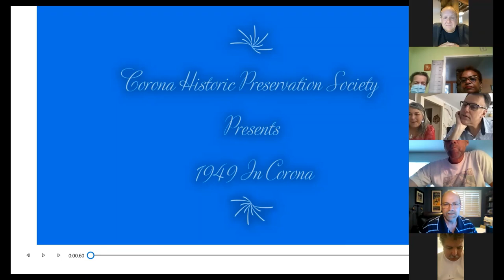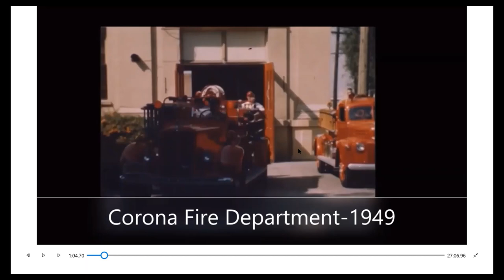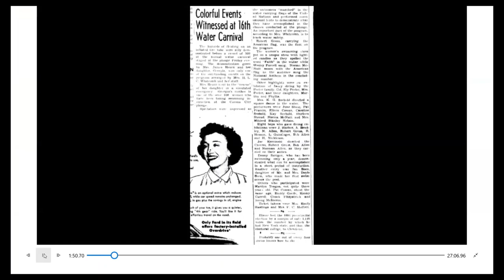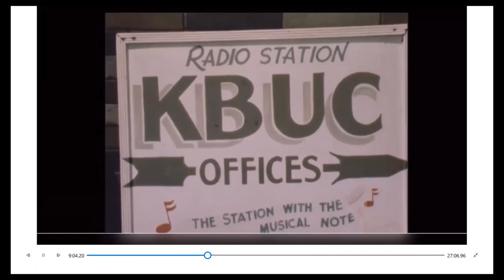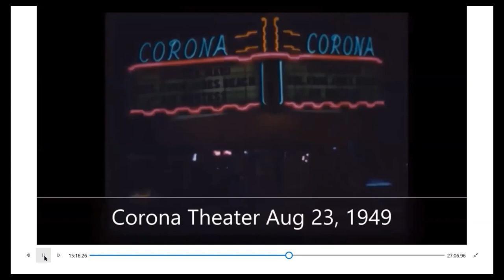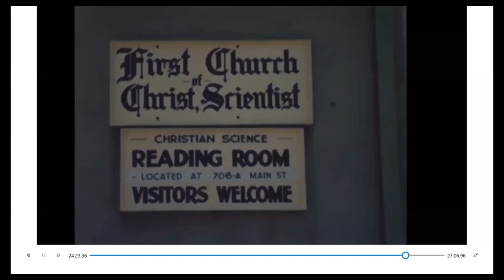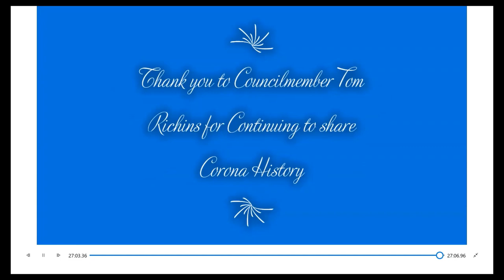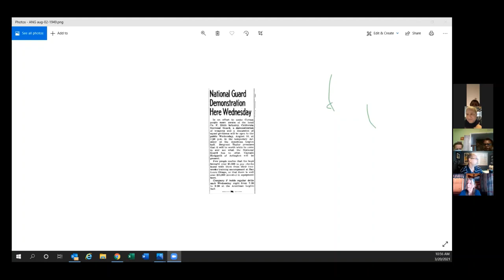1949 Corona: A Snapshot in Time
CHPS presented this ZOOM meeting as our first Quarterly Meeting of 2021 on March 20.  COVID restrictions prevented our group from meeting together.

Corona City Council members Tom Richins & Wes Speake provided additional details to enrich your viewing. THANK YOU Wes & Tom! Both are  knowledgeable Corona history aficionados and have served as president of CHPS.